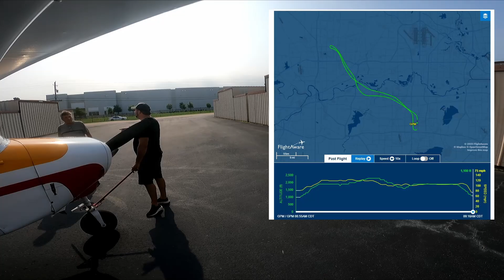2023-06-18 Father's Day Flight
Took my Father in Law on his first GA excursion - we were supposed to meet up with the family for breakfast but the weather had other plans - as they say in Texas, turn around, don't drown.